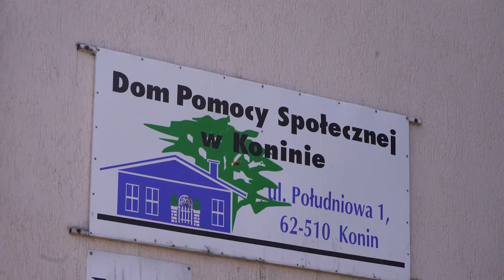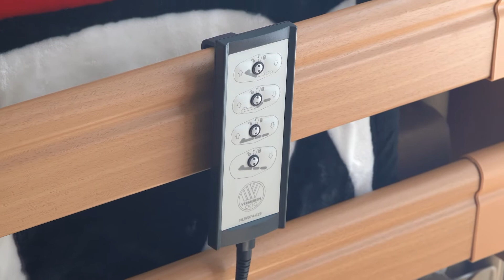Opieka wytchnieniowa dostępna w Koninie